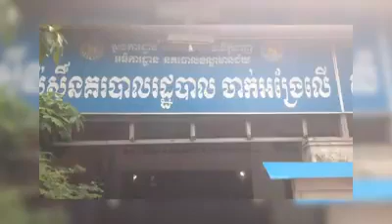​សមត្ថកិច្ចចុះបង្ក្រាបគ្រឿងញៀន នៅផ្លូវ៦០ម៉ែត្រ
​សមត្ថកិច្ចចុះបង្ក្រាបគ្រឿងញៀន នៅផ្លូវ៦០ម៉ែត្រ! កាលពីវេលាម៉ោង១និង២០នាទីរសៀល ថ្ងៃទី២២ ខែឧសភា ឆ្នាំ២០១៨ នៅតាមបណ្តោយផ្លូវ៦០ម៉ែត្រ ក្នុងសង្កាត់ចាក់អង្រែលើ ខណ្ឌមានជ័យ។